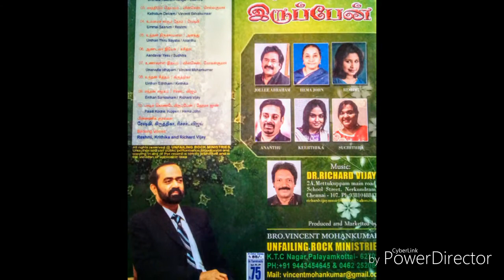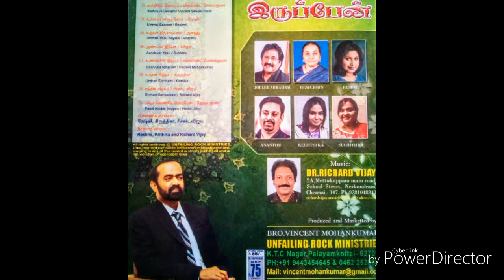Undhan Thirusayalai | Vincent Mohankumar Song | Album - Paadikondae Iruppen